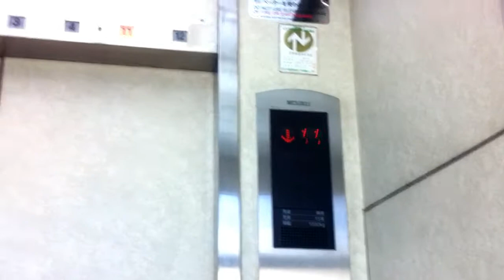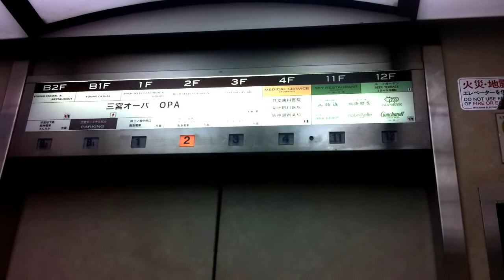【HD】三宮ターミナルビルのシースルーエレベーター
※この動画は1280×720までしか対応していません。

上りは景色を撮影
下りはインジケータ，行先ボタン等を撮影